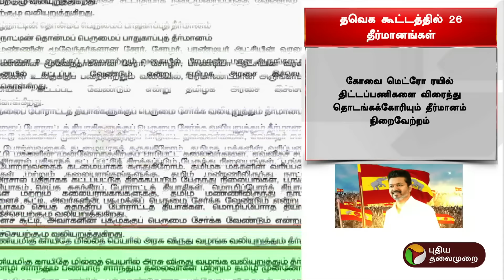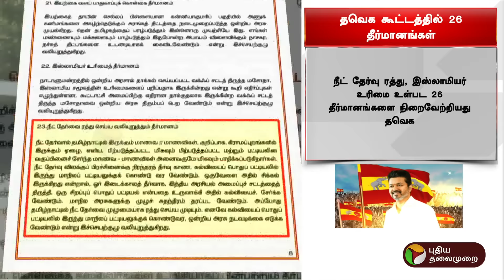மாநாடு குறித்து உரையாடிய விஜய் | TVK | Vijay | PTT